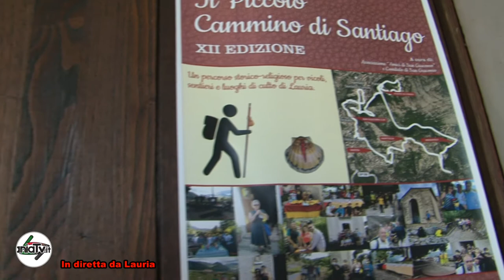in diretta da sant' elia